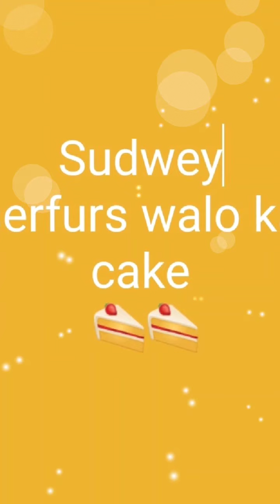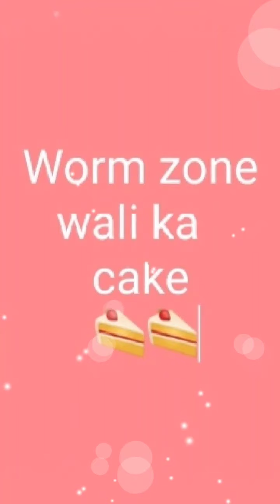your favourite 😍 game cake